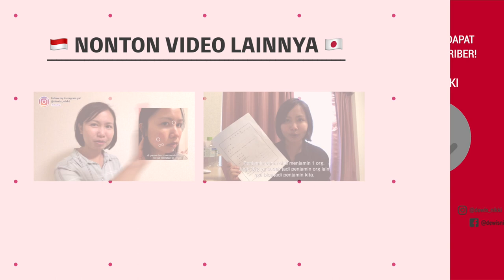Membuat kalimat simple ~wa~desu (Belajar Bahasa Jepang)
Mencoba membahas bunpo (grammar) bahasa jepang.

Check selengkapnya di website JAPAN SAPURI.